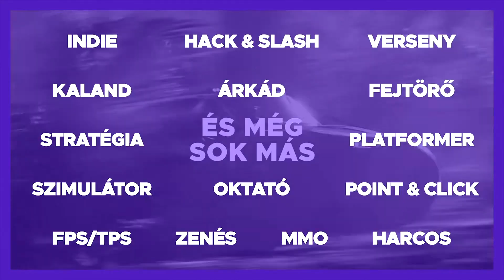Aliens: Colonial Marines [PC] ☠️#08☠️Coop Sztori VÉGIGJÁTSZÁS x Agent, Máró